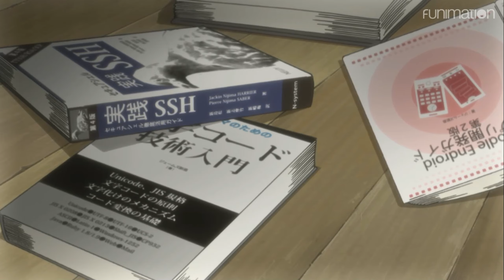Steins;Gate | English Dub Trailer [HD] | 2011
Pretty proud of this!
Go watch this anime (and watch it again if you've already seen it)!